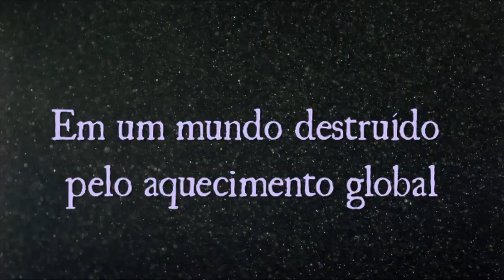Memória da água, de Emmi Itäranta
Num futuro distante, depois de muitas guerras, a Europa foi dominada pela China, e o bem mais precioso dos tempos antigos se tornou tão escasso quanto a liberdade. A água passou a ser controlada e distribuída em cotas pelos militares.

Noria é filha de um mestre do chá, uma profissão muito antiga que tem conhecimento sobre a localização das nascentes de água. Ela está sendo treinada para substituir o pai, e dentre todos os ensinamentos, ele revela à filha seu maior segredo: uma fonte natural escondida que fornece água para a família.

Desamparada em um mundo destruído, ela começa a questionar o significado de tamanho privilégio. Guardar esse segredo é negar ajuda ao restante de população, e ajudá-los é colocar em risco a própria vida: os militares punem severamente quem for descoberto desfrutando de alguma fonte ilegal de água.
Como o pai a ensinou, é preciso ter sabedoria para compreender o verdadeiro poder da água. Mas Noria também aprendeu que a sabedoria representa, acima de tudo, o poder de decidir seu próprio destino, a escolha entre lutar e se entregar.